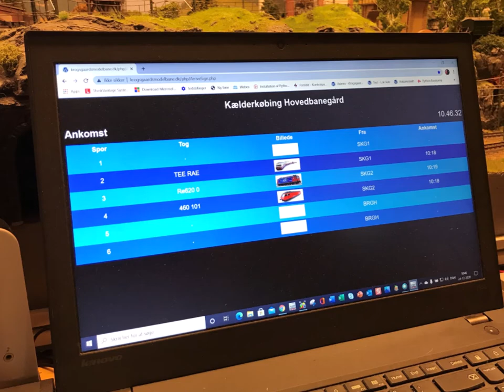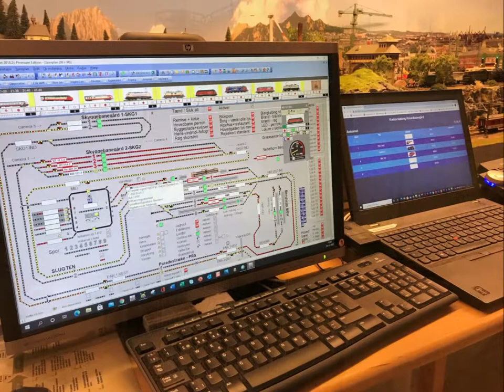Kælderkøbing Christmas 2020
Merry Christmas to everyone from Kælderkøbing.
It has been a strange year for all of us - the only good thing is that there has been time for the modelrail hobby.

See you in 2021 with many new projects